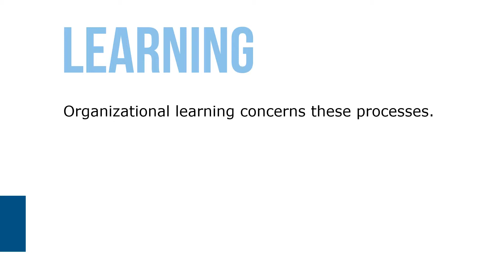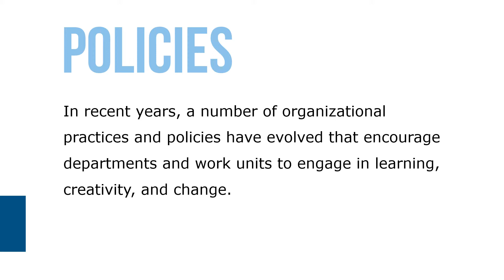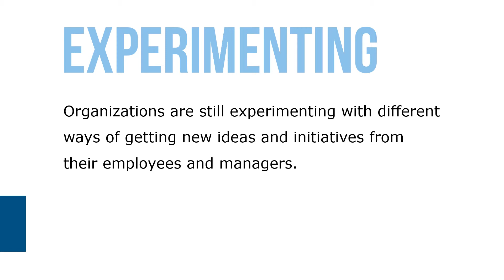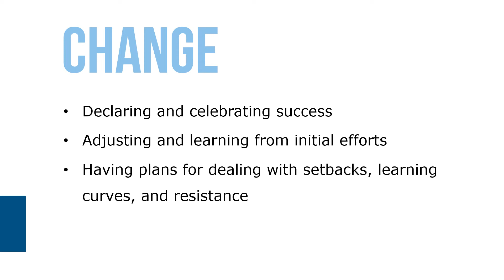Organizational Learning Strategies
While the emphasis in training is on helping employees do their existing jobs better, and sometimes also preparing them for next ones, the above discussion does not deal with a more basic and fundamental matter—helping organizations to assess whether they should be doing something different.

The purpose of organizational learning is to get agencies, departments, and individuals thinking about what and how they are doing and what and how they could or should be doing differently or better. Organizational learning concerns these processes.

Much has been written on organizational learning; the academic lineage is deep. At issue are (1) encouraging individuals to be willing and able to see that things could be done differently and better, and (2) getting buy-in from different groups of people in the organization to support change.

While this list builds on the lessons learned from change management, in learning organizations many new ideas are supported by the strategic purposes of public agencies but will not always lead to major changes in broader purposes. rganizations make a lot of small changes, too.